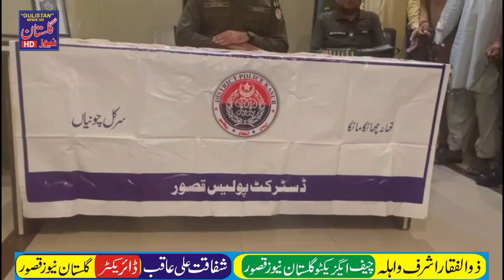Kasur. Decate gang ke three accused arrested wacthing to Gulistan news kasur